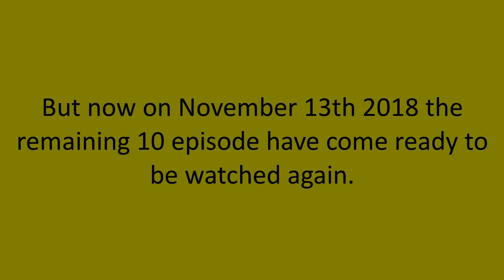FORGOTTEN MEDIA UPDATE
this video will give information about Detention.